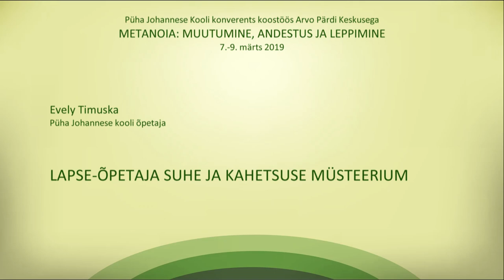"Отношения между ребёнком и учителем и тайна покаяния ", Эвели Тимуска